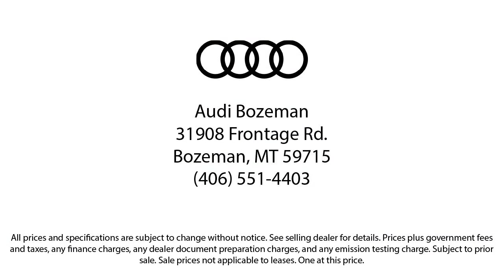2024 Audi Q3 Premium Plus Sport Utility Bozeman Belgrade Big Sky Livingston Kalispell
2024 Audi Q3 Premium Plus Sport Utility Stock Number: 2373 Vin:WA1EEDF32R1031512.

Audi Bozeman
31908 Frontage Road